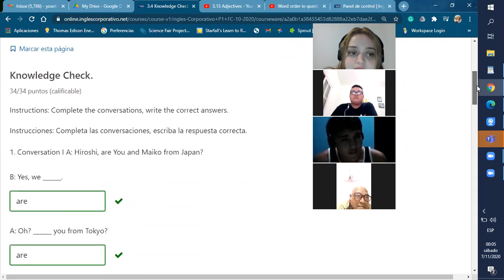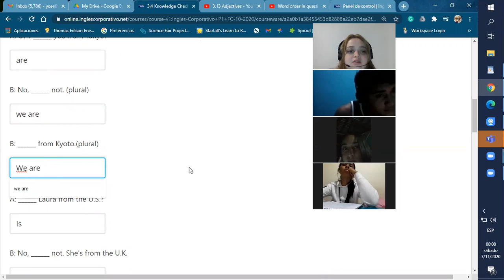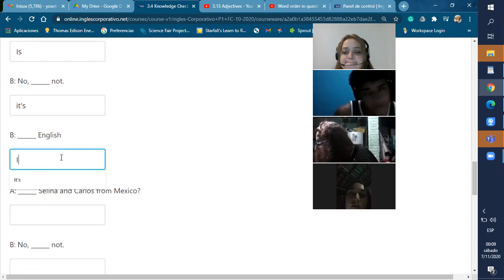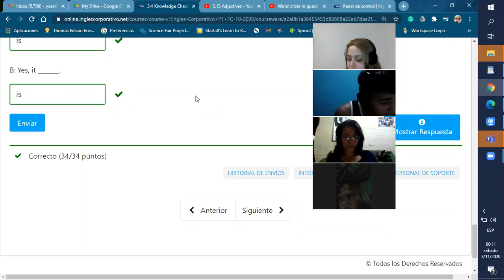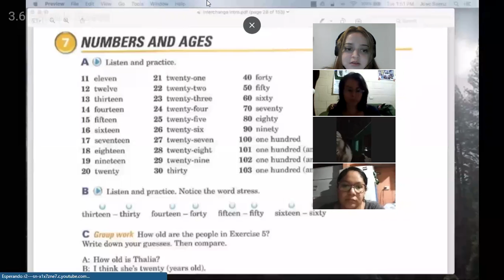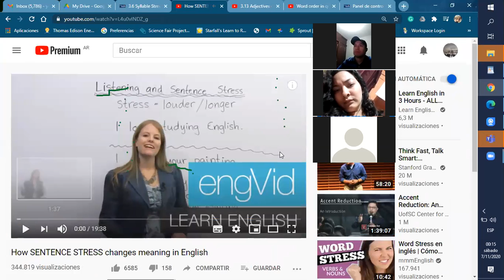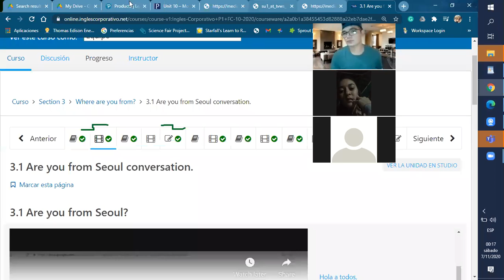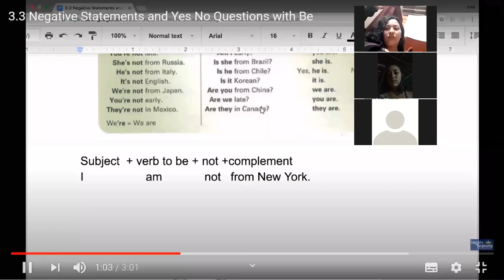Ingles Corporativo- MIDTERM part 1